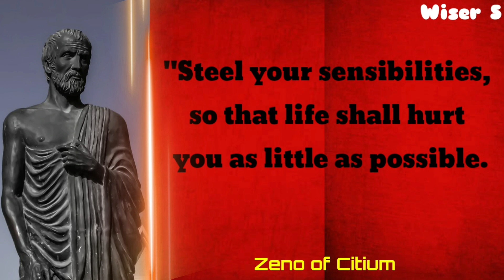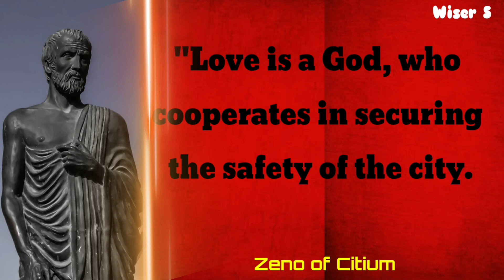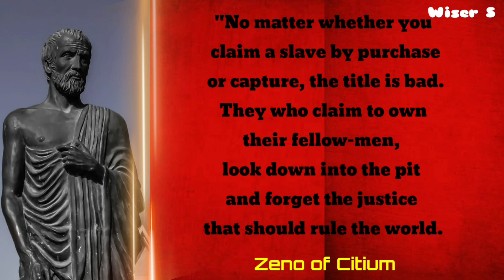Best Quotes from Zeno of Citium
Zeno of citum was a Hellenistic philosopher of citum (Cyprus) . He was the founder of the stoic school of philosophy. Find here some of his best Quotes & try to apply in your life.